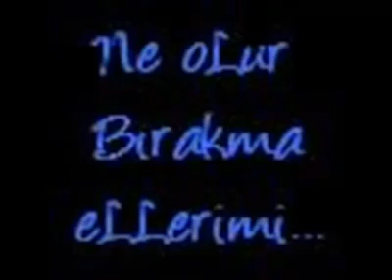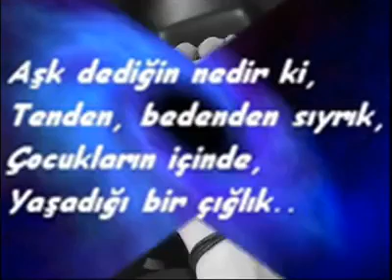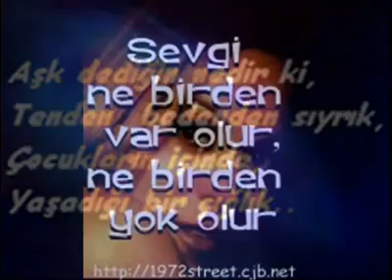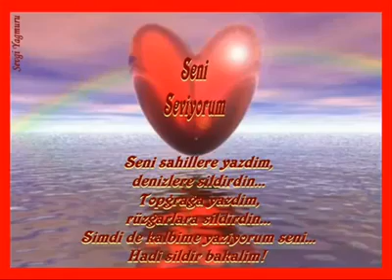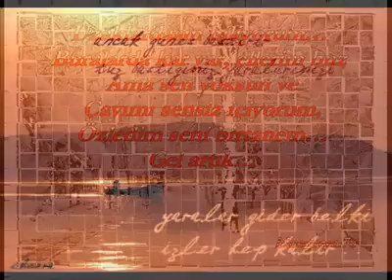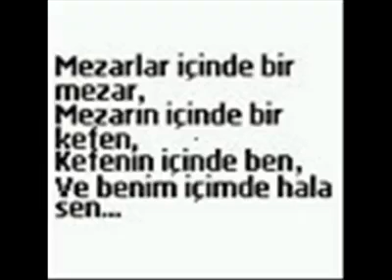Yasak aşk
Oğuz Yılmaz